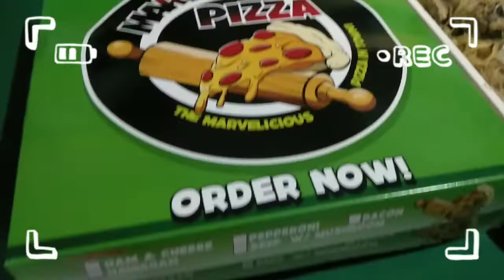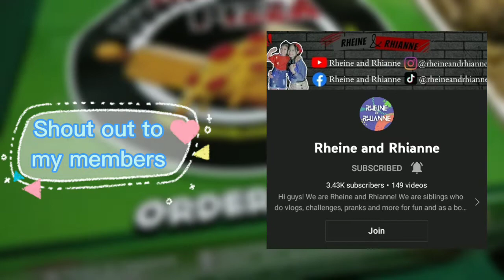Vlog# 107 Celebrating my Papa Bernard Birthday |Miguel Brodie Vlog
Vlog title:Vlog# 107 Celebrating my Papa Bernard Birthday |Miguel Brodie Vlog